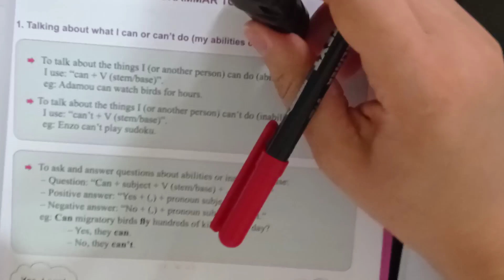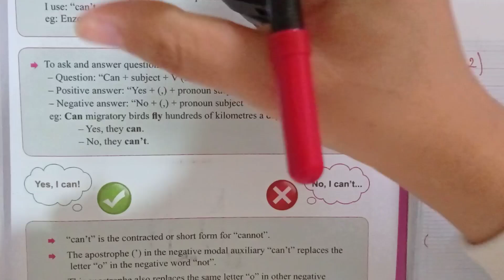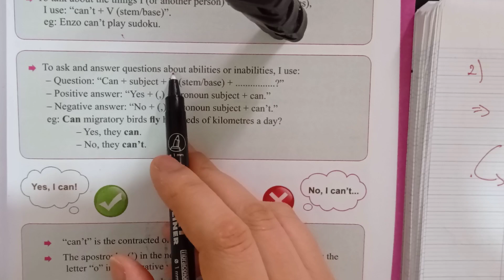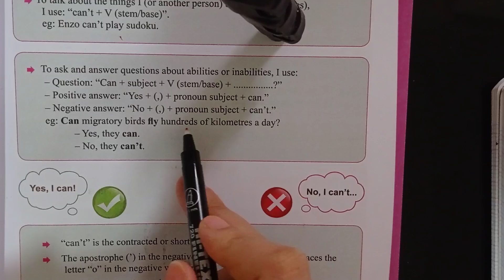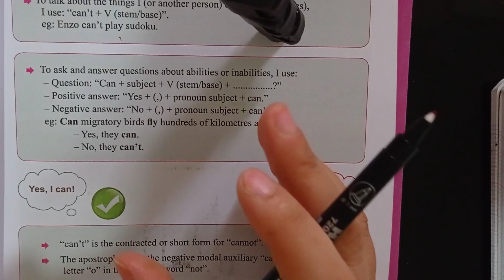الثالثة متوسط شرح درس الاستطاعة وعدم الاستطاعة لغة انجليزية صفحة 20| can , can't 3MS 2021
الثالثة متوسط شرح درس الاستطاعة وعدم الاستطاعة لغة انجليزية صفحة 2
learn english